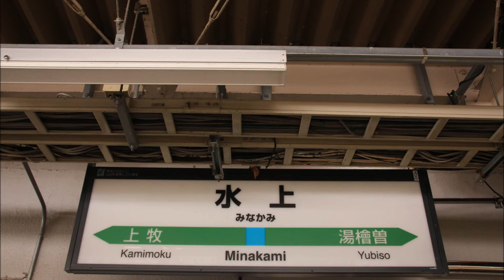上越線 水上駅 発車メロディ「ふる里『みなかみ』Ver.A」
今回、水上駅の発車メロディを収録しました。
このメロディは2010年11月1日より使用開始されました。
信号開通が遅めなので2コーラスはめったに鳴りません・・・